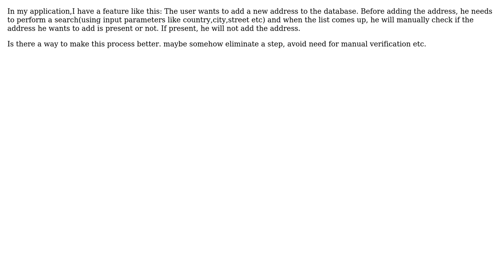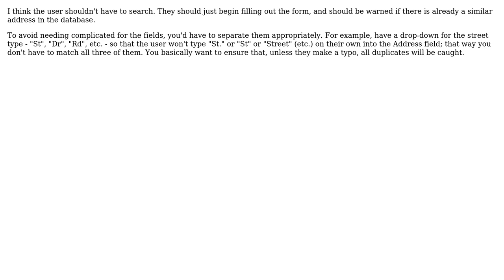Software Engineering: Improve address lookup usability and accuracy? (3 Solutions!!)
Software Engineering: Improve address lookup usability and accuracy?

With thanks & praise to God, and with thanks to the many people who have made this project possible! | Content (except music & images) licensed under CC BY-SA | Music | Images & others | With thanks to user vjones user user281377 user Matthew Read user Kaushik user FrustratedWithFormsDesigner user Evan and the Stack Exchange Network Trademarks are property of their respective owners. You are responsible for your own actions.